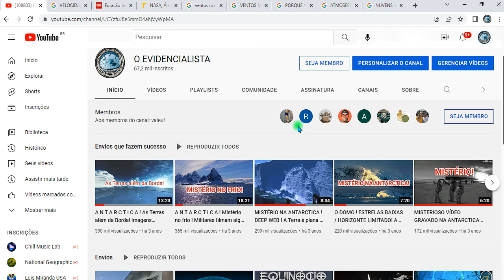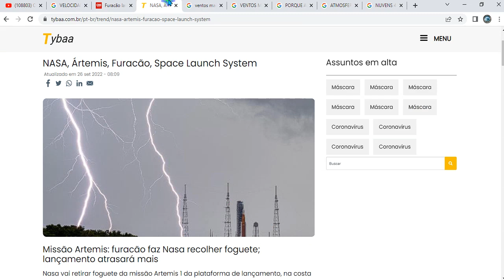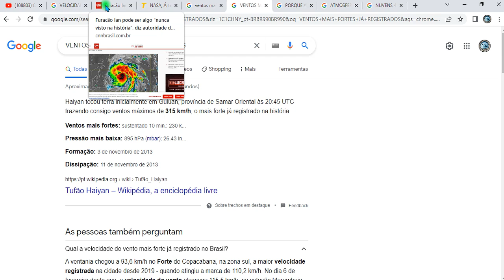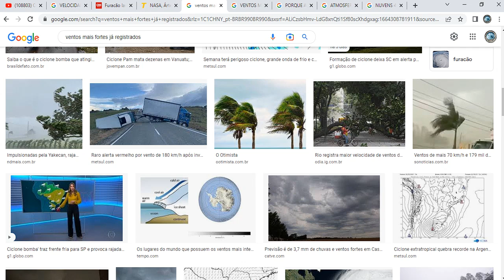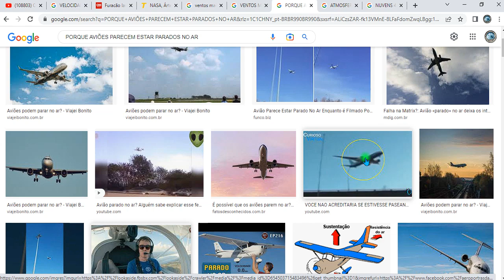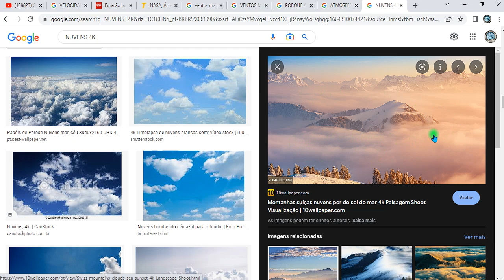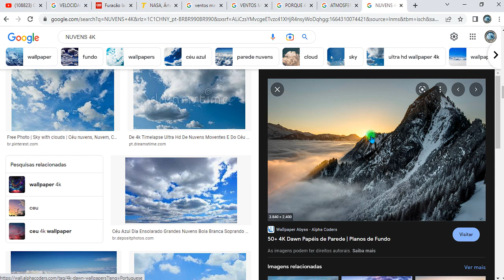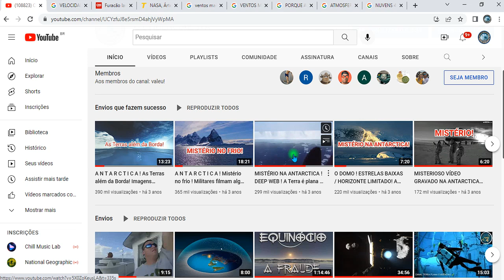FURACÃO IAN NOS ESTADOS UNIDOS! SAIBA A VERDADE!